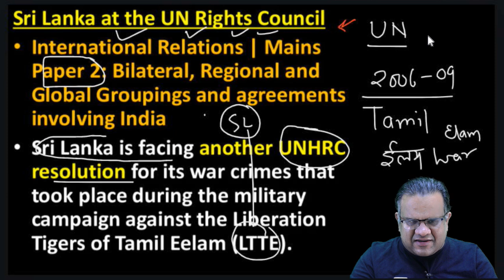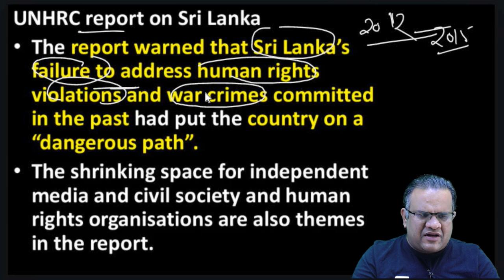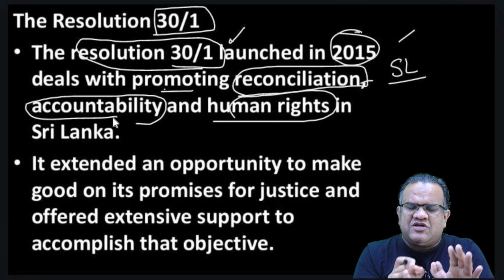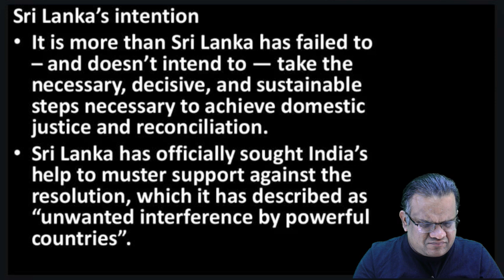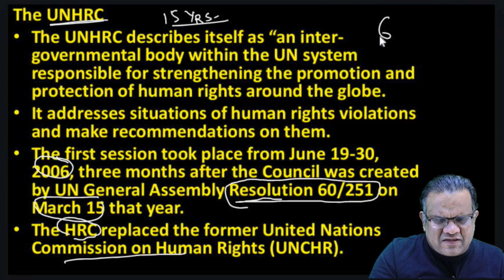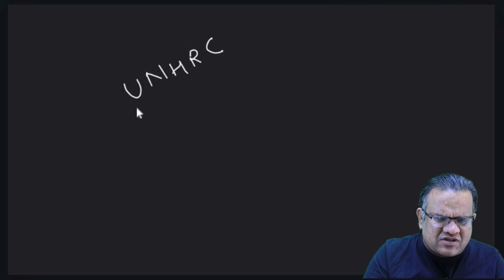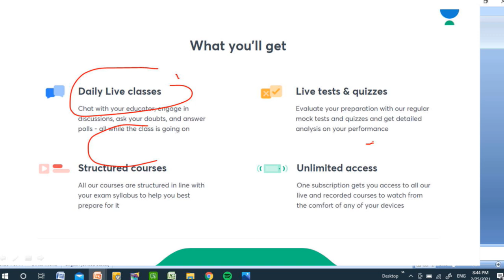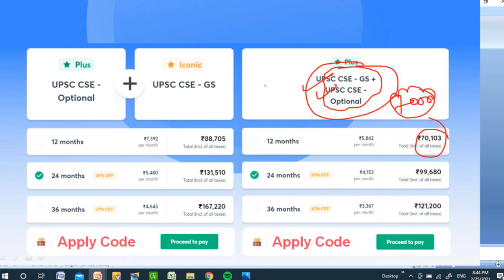SRI LANKA PAKISTAN INDIA UNHCR Explained by Ashirwad Sir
1. Learn from your favorite teacher
2. One Subscription, Unlimited Access
3. Learn from your favorite teacher
4. Real time interaction with teacher
5. You can ask doubts in live class
6. Limited students
7. Download the videos & watch offline

✿ UPSC CSE 2021-22 Morning Shows:

07:00 AM - UPSC CSE 2021-22 | Daily Current Affairs by Pawan Kumar Sir
08:00 AM - Daily Current MasterSeries by Durgesh Sir
09:00 AM - The Hindu Editorial by Ashirwad Sir

04:00 PM - Polity by Pawan Sir
05:00 PM - IR by Siddharth Sir (Mon,Tue,Wed)
06:00 PM - Economics by Ashirwad Sir
07:00 PM - World History by Durgesh Sir
09:00 PM - Disaster Management by Naman Mittal Sir